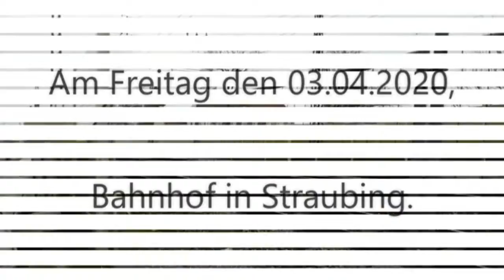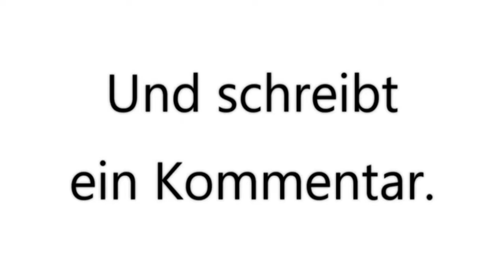Bahnhof in Straubing, am Freitag den 03.04.2020. 🚄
Domtendo Junior. 😀
Bahnhof in Straubing. 🚄

Bahnhof in Straubing,
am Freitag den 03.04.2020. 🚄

Achtung mit Zughupe !!!

Züge,

In 0:10, Intercity-Express T, (mit Zughupe).
In 0:25, Agilis.
In 0:35, Güterzug.
In 1:05, Müllzug.
In 1:55, Agilis.
In 2:10, Gäubodenbahn.

Und schreibt
ein Kommentar.